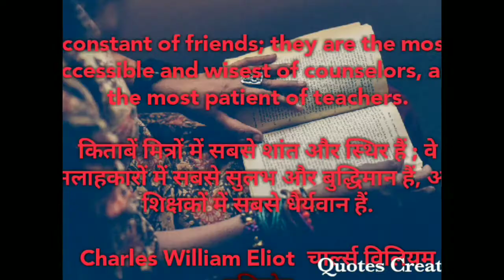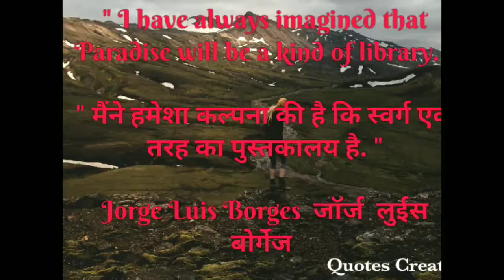Books पर अनमोल वचन by Great Thoughts greatthoughts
bookshelf,
books press,
books for ssc cgl,
books for ias,
books in hindi,
books for neet,
books review,
books summary,
books,
books and writer,
books and authors study iq,
books app,
books and authors in telugu,
books audio hindi,
books and books,
books and authors for chsl 2018,
books and author tricks,
a books speaks,
a bookseller,
a books speak poem,
a bookshop,
a books a magic carpet,
a bookshelf,
a books life,
a bookshop paragraph,
a bookshelf on top of the sky,
a bookstore has 15 copies of a particular textbook,
books books,
books binding,
books by roman saini,
books boond,
books banane ka tarika,
books background video,
books by sadhguru,
books by shashi tharoor,
books banana,
books by stephen hawking,
junie b books,
studio b books,
rbi grade b books,
letter b books,
ashley b books,
level b books,
judy b books,
j b books,
b&w bookshelf speakers,
b.ed books,
books cover,
books cartoon,
books collection,
books channel,
books craft,
books cupboard,
books crazy gk trick,
books challenge,
books company,
books cake,
c books for beginners,
letter c books,
d c books,
nim c books,
amy c books,
best c books,
level c books,
letter c books for kids,
miss books c,
audio books c s lewis,
books decoration,
books drawing,
books design,
books diy,
books dance,
books domino,
books download from google drive,
books day,
books during pregnancy,
books dj,
d books of knjige,
d books for preschool,
letter d books,
level d books,
best d&d books,
f&d bookshelf speakers,
3d books,
d boy diary books,
d.r seuss books,
books explained,
books english,
books every student should read,
books explained in hindi,
books eating,
books essay,
books exhibition,
books explained in tamil,
books editing,
books every student must read,
ebooks,
e books on youtube in hindi,
ebooks free,
e books online,
e books for kids,
e books on youtube,
e books online download,
e books for children,
e books on youtube for kids,
books for jee,
books for railway exam,
books for rrb group d,
books for rrb alp,
books for jee mains,
books for railway group d,
letter f books,
level f books,
f scott fitzgerald books,
audio books f,
books gk,
books game,
books girl,
books gk trick,
books good,
books gana,
books google,
books gadgets,
books guide,
ali g books,
letter g books,
kitty g books,
level g books,
letter g books for kids,
g swizzel books,
g k books,
g swizzle books,
marianna g bookshelf tour,
books hindi,
books hacks,
books holder,
books hot,
books house,
books how to make,
books haul,
books hindi story,
books history,
books hindi mai,
letter h books,
level h books,
triple h bookshelf,
h p lovecraft books,
books in,
books in telugu,
books in tamil,
books images,
books india,
books in marathi,
books in english,
books in short,
books indian,
ibooks,
ibooks institute,
ibooks silver jubilee,
ibooks cybertech,
ibooks tablet,
ibooks institute tablet,
ibooks for ipad,
ibooks for android,
ibooks tips and tricks,
ibooks institute bhubaneswar odisha,
books jokes,
books jungle books,
books job,
books jumping,
books jazz,
books jenn im,
books john green,
books january 2018,
books jordan peterson,
books jild,
j books for kids,
level j books,
j k rowling books,
audio books j d robb,
joseph prince books,
j heart loves books,
j cole books,
j&m bookstore,
books kiss,
books kaise download kare,
books kaise banate hai,
books kaise padhe,
books ka business,
books kaise banti hai,
books kaise banate hain,
books kids,
books kannada,
books kaise banaye,
k books japan,
pre k books,
sara k books,
letter k books,
level k books,
ryeowook k books,
k rino books,
maja k bookshelf,
books lesson,
books library,
books list,
books life hacks,
books lover,
books list for ias,
books lesson std 2,
books lick,
books like the secret,
books life,
level l books,
letter l books,
l survived books,
l ron hubbard books,
l&m bookstore,
l'amour audio books,
doble l books,
ticket books l&pm,
l like books,
books must read,
books making,
books market,
books making machine,
books movie,
books milk,
books my mentor,
books market in delhi,
books marathi,
books malayalam,
alpha m books,
letter m books,
level m books,
sri m books,
m.s booksy,
m.a english books,
books name,
books name and their authors,
books not to read for upsc,
books name trick,
books n beyond,
books n brew,
books novels,
books needed for ias,
books new,
letter n books,
brooks n dunn,
books n boba,
books n things,
hotel books n,
books n coffee,
books of,
books of accounts,
books of war,
books of warangal,
books of stephen hawking,
books online,
books organization,
books of the bible,
books of 2017,
books of class 10,
o'reilly books,
o level books,
buksovci o milu,
books poem,
books pic,
books pranks,
books podcast,
books pictures,
books photography,
books photos,
books printing,
books punjabi,